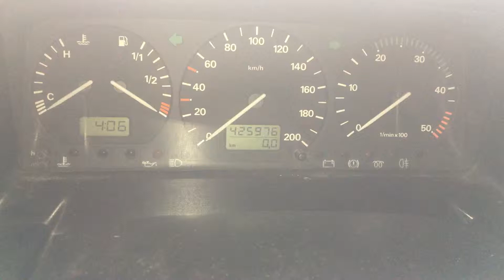Т2505 ДВС (Двигатель) VW T4 2.5TD ACV